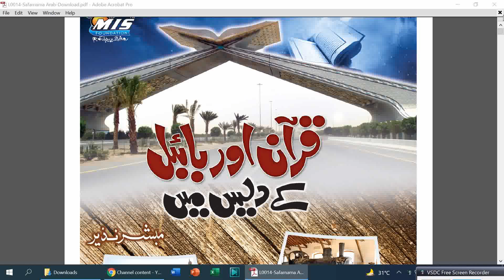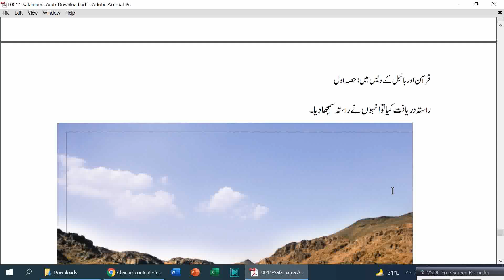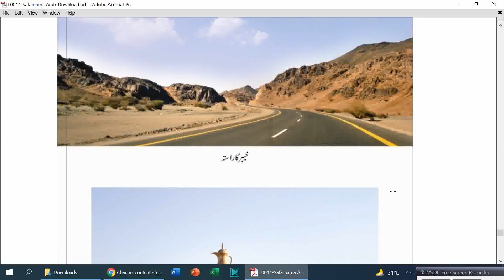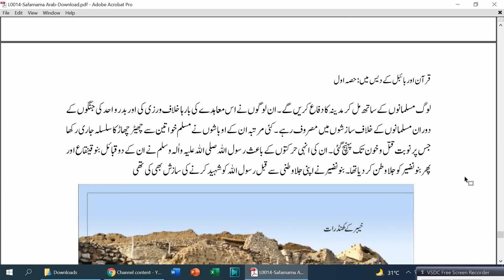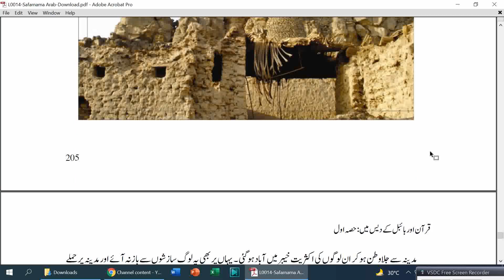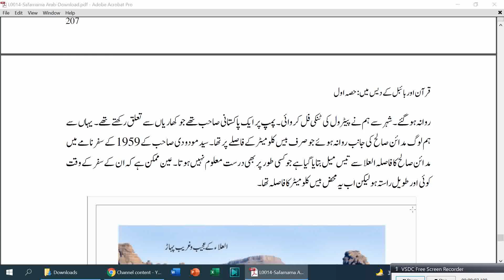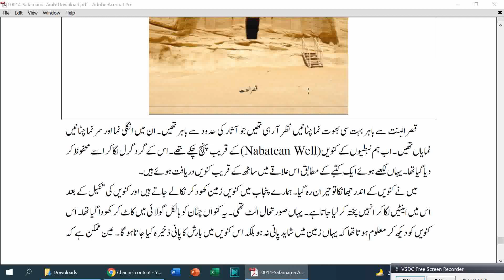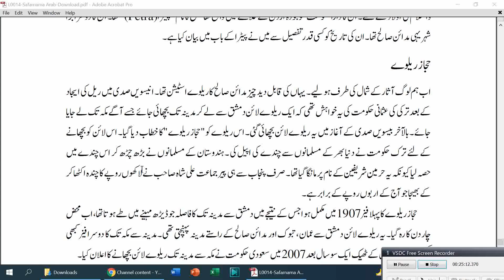Travelogue - Quran & Bible Khyber & Madain Saleh 17 سفرنامہ - قرآن اور بائبل کے دیس میں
Next: Travelogue - Quran & Bible 18 سفرنامہ - قرآن اور بائبل کے دیس میں - تبوک اور حرمین ریلوے
Islamic Studies
1. Quran & Tafseer قرآن مجید اور تفاسیر
2. Hadith Research علوم الحدیث
3. Comparative Studies of Muslim Schools of Thought مسلم گروہوں کا تقابلی مطالعہ
4. Muslims Civilization History - Adam to Today امت مسلمہ کی تہذیبی، علمی، دعوتی اور سیاسی تاریخ
5. Personality Development تعمیر شخصیت
6. Old Arabic Studies in which Quran & Hadith قرآن مجید کے زمانے کی عربی زبان جس میں قرآن،
7. Fiqh on Modern Issues --- Law, Social Sciences, Economics, Finance & Phycology علم الفقہ ۔۔۔ دور جدید میں قانون، سیاست، عمرانیات، اکنامکس، معاشیات اور نفسیات سے متعلق دینی سوالات
8. Bibliography of Scholars in different History مسلم علماء کی سیرت
9. History of Companions صحابہ کرام کی تاریخ سے متعلق سوالات
10. Other Religions --- Hinduism, Mahdism, Jews, Christianity, Atheism & Others